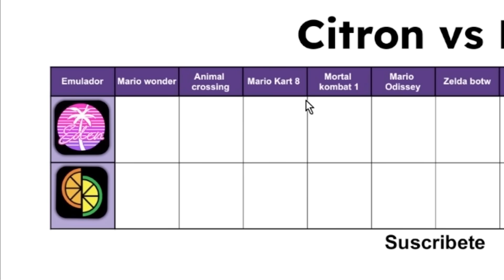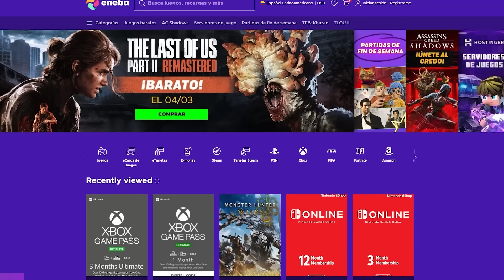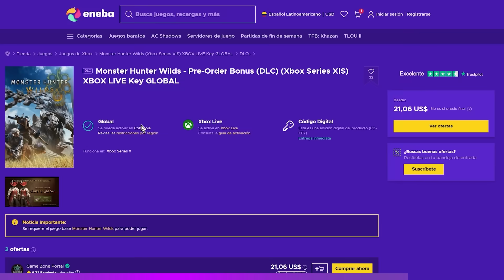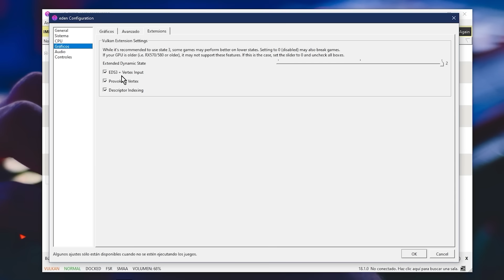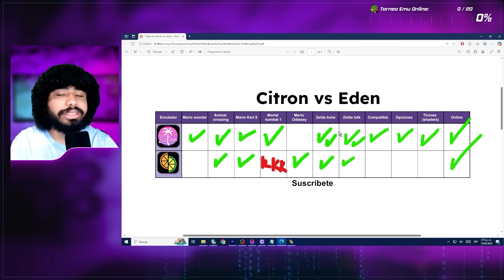El MEJOR Emulador de Nintendo Switch para PC (2025)🥒Eden VS Citron🥒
Eden Vs Citron Te muestro el mejor emulador de Nintendo Switch (con Pruebas) 😈

*Links CON publicidad* (así ayudas al canal, gracias❤)

¡Por Fin! Bloodborne en PC🥒Como JUGAR y CONFIGURAR🥒

¡Bienvenidos al canal! En este emocionante video tutorial, aprenderás paso a paso cómo instalar las keys y el firmware más reciente en Citron, el potente emulador de Nintendo Switch para PC. Descubre cómo configurar las keys de tu Nintendo Switch para garantizar una experiencia de emulación óptima. Te guiaré a través del proceso de obtención e instalación de las keys necesarias para desbloquear la funcionalidad completa de Citron. Mantén tu emulador al día con las últimas actualizaciones de firmware. Aprende a descargar e implementar la versión más reciente para garantizar la compatibilidad con los últimos juegos y características.
Además te voy a mostrar la mejor configuración del Citron, en esta guia completa del emulador Citron te mostraré como instalar los juegos en Citron, como actualizar los juegos y mejorar el rendimiento del Citron. Aprenderás paso a paso cómo instalar las keys y el firmware más reciente en Yuzu android , el potente emulador de Nintendo Switch para PC. Descubre cómo configurar las keys de tu Nintendo Switch para garantizar una experiencia de emulación óptima. Te guiaré a través del proceso de obtención e instalación de las keys necesarias para desbloquear la funcionalidad completa de Yuzu android.Mantén tu emulador al día con las últimas actualizaciones de firmware. Aprende a descargar e implementar la versión más reciente para garantizar la compatibilidad con los últimos juegos y características